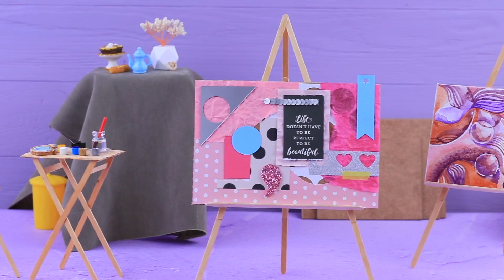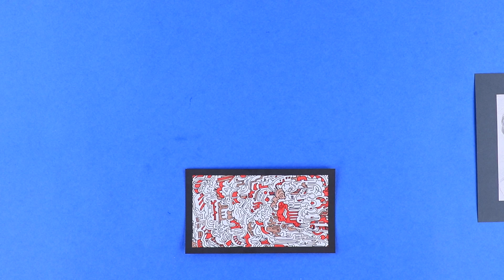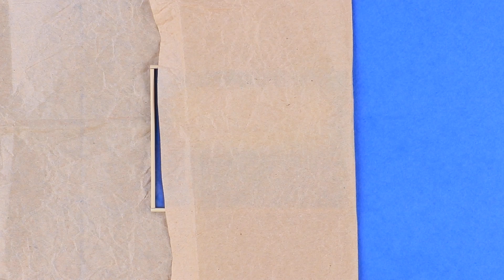12 Trucos Y Manualidades Para Un Estudio De Arte En Miniatura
¡Un poco de imaginación, creatividad, inspiración y un nuevo taller de arte para muñecas está listo!

Agitadores de café de madera
Cartón
Tijeras
Cuchillo utilitario
Pistola de pegamento
Papel decorativo
Papel blanco
Cinta decorativa
Cinta de doble cara
Piezas de tela
Cuentas
Vajilla en miniatura
Tapa de lata de aerosol
Cintas
Cordón decorativo
Corcho de vino
Lápiz
Pinturas acrílicas
Punzón
Tapas de colores
Notas adhesivas
Cartón de colores
Plástico fino